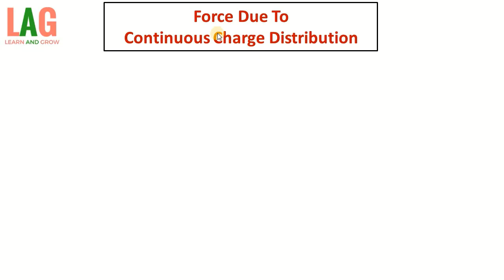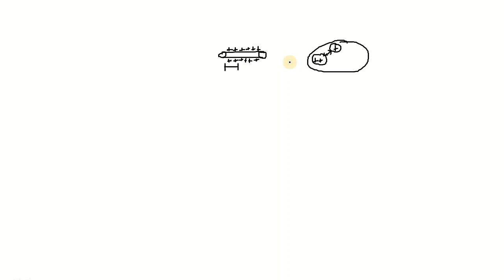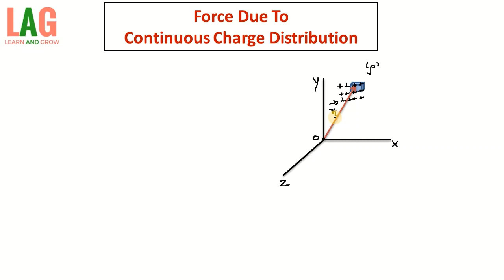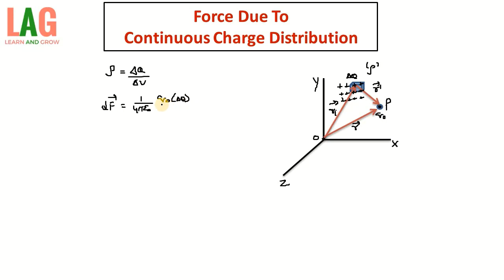Force Due To Continuous Charge Distribution | Class 12 Physics